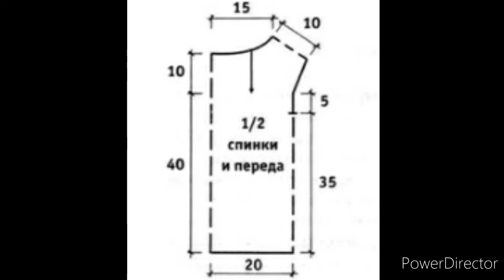BLUSA top de abanicos a CROCHET con GRÁFICOS GRATIS no 479